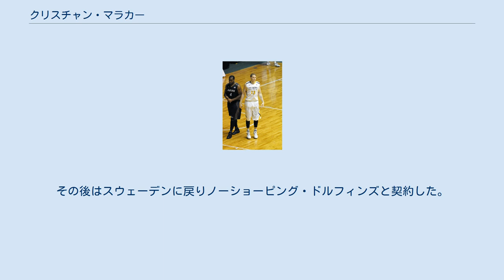クリスチャン・マラカー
バスケット・サラゴサ2002の選手
クリスチャン・マラカー（Christian Maraker、1982年10月24日 - ）は、スウェーデン出身のプロバスケットボール選手である。
ポジションはフォワード・センター。
 幼いころからサッカーをしていたが、14歳でバスケットボールに転向し、地元のクラブチームに入団する 。
 2002年にアメリカに渡り、NCAA、ビッグウエストカンファレンスパシフィック大学に入学。
2005-06シーズンは1試合平均17.6得点、8.9リバウンド、2.1アシストの成績を残し、このシーズンのの最優秀選手に選ばれた。
 卒業年となる2006年のNBAドラフトの候補にも挙げられたが、指名を受けることはできず、マラカーはスロベニアのユニオン・オリンピアと契約した。
 その後、スペインで3球団を渡り歩き、2009年、JBLのレラカムイ北海道に加入。
妻が日系4世だったことも来日を決めるきっかけだった。
北海道ではセンターのポジションを務めた。
 北海道で2シーズン過ごした後、2011年にはJBL所属の日立サンロッカーズに移籍。
 翌2012年にはパナソニックトライアンズに移籍したが、シーズン途中で退団。
その後はスウェーデンに戻りノーショーピング・ドルフィンズと契約した。
2014年には同じくスウェーデンのボローズ・バスケットに移籍した。